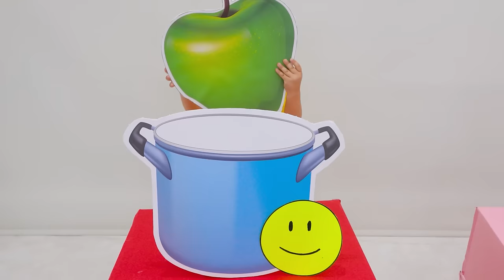Vlad i Niki Wyzwanie w domku dla dzieci w czterech kolorach i inne nowe historie dla dzieci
00:00 Wyzwanie Domek zabaw w czterech kolorach
08:05 Magiczne wyzwanie kostki z kolorowymi balonami